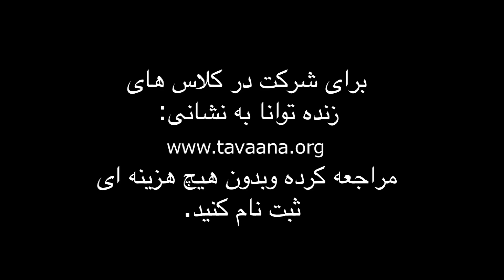A bold speech by Nasrin Sotoudeh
Iran's lioness of justice Nasrin Sotoudeh calls Iran a big prison, remembers her friends still inside the small prisons, professes solidarity with religious minorities and celebrates the proud resistance of Iran's artists. A most moving address, translated to English by Tavaana.